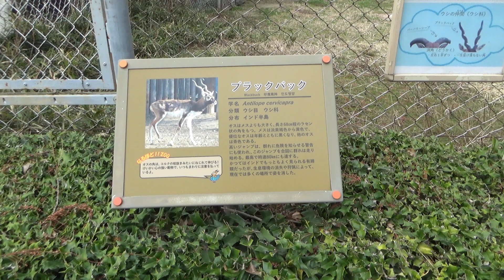【東武動物公園の動物】ブラックバック Black buck （2021.3.22）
ブラックバック（ウシ科）を撮影しました。
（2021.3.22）